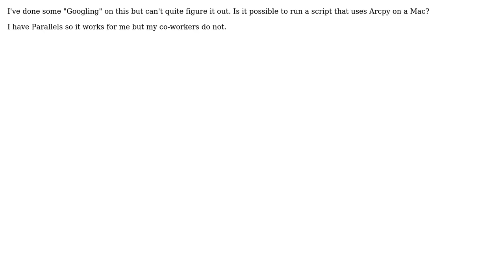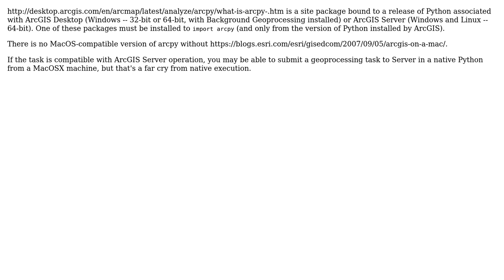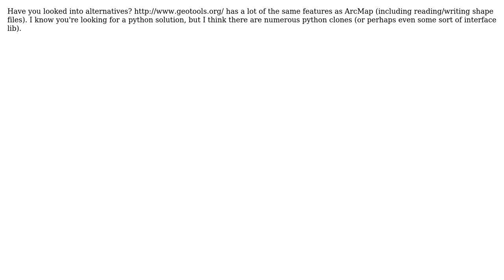GIS: Using ArcPy on MacBook? (3 Solutions!!)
GIS: Using ArcPy on MacBook?

With thanks & praise to God, and with thanks to the many people who have made this project possible! | Content (except music & images) licensed under CC BY-SA | Music | Images & others | With thanks to user whyzar user Vince user Uma user Tom user Dmitry Baryshnikov and the Stack Exchange Network Trademarks are property of their respective owners. You are responsible for your own actions.